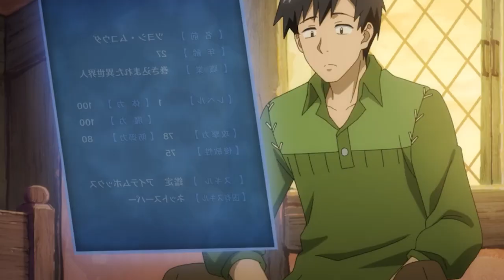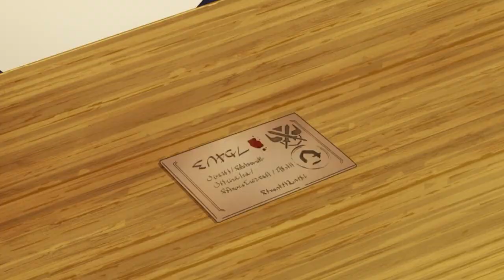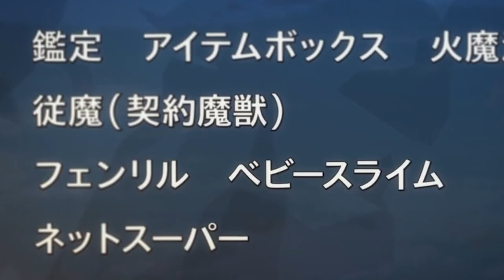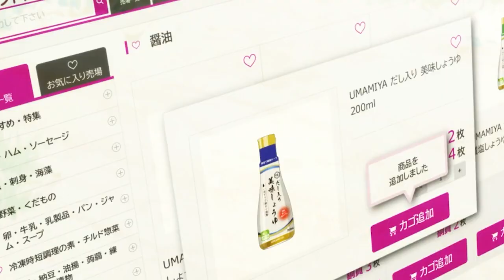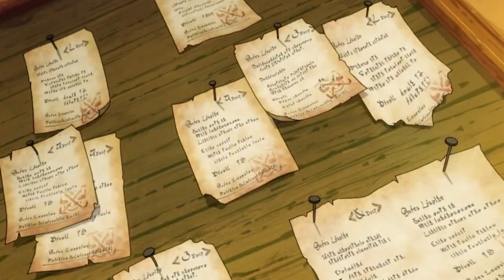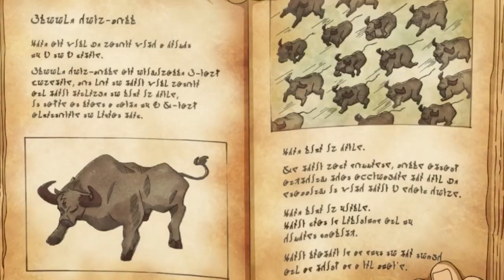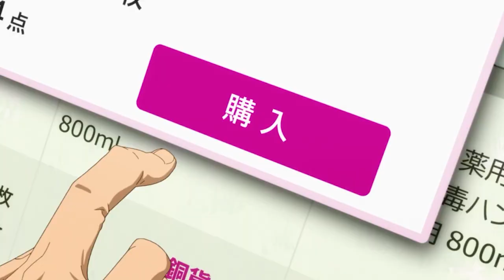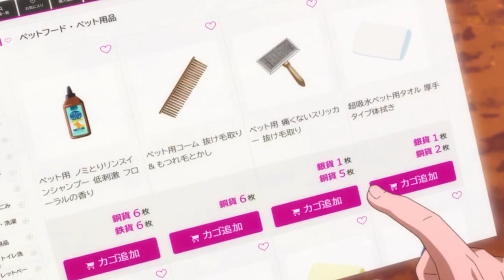27 Year Old Loner Get Reincarnated into Another World as a +999 Level Chef.|Aniplot|Anime Recap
Anime  Campfire Cooking In Another World With My Absurd Skill

Typical Nobody Chosen as a Summoner Thanks to the Power of a 9 Million Year Old Goddess Weakest Kid In His Village Makes Everyone Love Him In Future Cockroaches Has Evolved Into a Giant Monster Beyond Measure | Anime Recap Guy
Anime Recapped Anime Capped Top Cover Movies Anime Explained Anime Recap Guy AniTV AniSpot Recap-kun Explained Recapped AniCapped Aniplot PAnime Mr Recap MrRecap